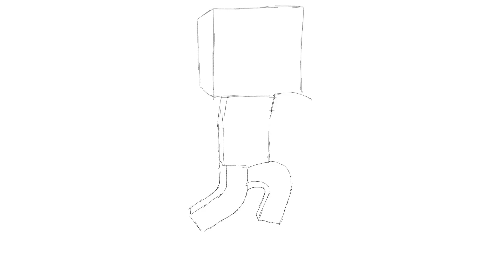Cartoon Speed Arts | JeromeASF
♦️Program: Procreate (iPad)